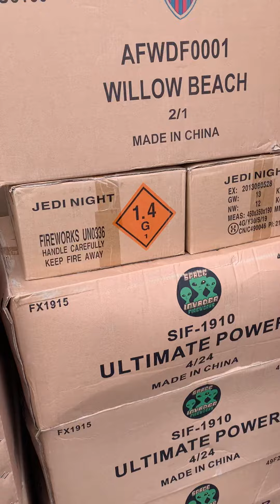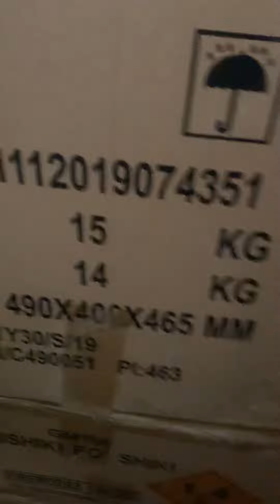2020 Firework Stash need to clean it up!!!!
This is my stash need to clean up my container.. have another 2 loads coming in by next week and 50 more cases in November I need more room..😂